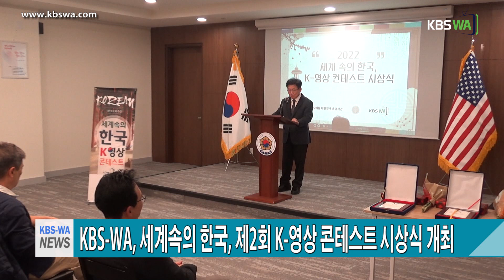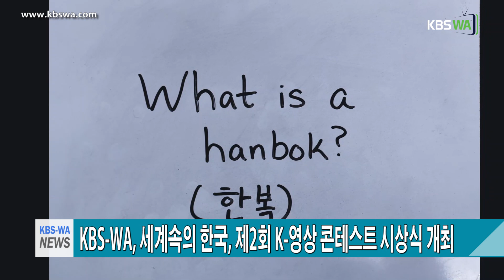KBS - WATV, "세계속의 한국" 제2회 K- 영상 콘테스트 시상식 개최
KBS-WA, 세계속의 한국, 제2회 K-영상 콘테스트 시상식 개최

지난 11월 14일, 시애틀 총영사관과 공동 주최

서북미 대표 방송국인 KBS-WAtv가 청소년 친화적인 동영상을 통해 세계속으로 뻗어가는 한국과 높은 수준의 한국의 문화를 알릴 목적으로 시애틀 총영사관과 공동으로 ‘K-영상콘테스트’를 개최해 3편의 우수 영상에 대해 시상식을 개최했습니다.

이날 시상식에서 페더럴웨이 통합한국학교 동백나무반(담임 김유라 교사) 학생들이 1, 2, 3등을 휩쓰는 쾌거를 이뤘습니다.

'세계 속의 한국'을 주제로 진행된 제2회 K영상 콘테스트 시상식은 지난 14일 시애틀 총영사관 1층 회의실에서 아나운서 최승희씨의 사회로 진행됐습니다.

강병덕 대표는 축사에서 “이번에 총 10여 팀이 작품을 출품해 페더럴웨이 통합한국학교 동백나무반 학생들이 금상과 은상, 동상을 독차지했다”며 “오늘 수상한 학생들에게 진심으로 축하인사를 전한다”고 말했습니다.

시애틀 총영사관 문화담당 영사인 박경호영사는 축사에서 “수상자와 지원자들에게는 영상제작에 용기를 줄수 있는 큰 의미가있다”고 말했습니다.

이번 콘테스트의 심사는 김홍기 KBS-WA 고문 및 영상전문위원이 맡았습니다. 김위원은 본국 MBC문화방송 보도국 영상국장과 연합뉴스 보도국 영상전문위원을 역임한 영상 전문가 입니다.

김홍기 심사위원은▶기획의 우수성-작품이 얼마나 창의적이었나▶주제의적합성-공모 배경목적의 이해▶기술의 완성도-작품의 구성력과 촬영,편집기술▶향후활용도-TV와유튜브를 통한 홍보활용을 심사기준으로 뽑았습니다.

김위원은“전체적으로 한국문화주간을 맞아 세계속으로 뻗어 가는 한국을 알리기 위한 내용으로 얼마나 주제와 적합하였고 작품구성에 있어 창의적이었나와 메시지를 전달하는데 있어 편집기술이나 스킬등의 높은 완성도 보다는 짜임새와 구성력을 보았다”고 입상선정 이유를 설명했습니다.

한국의 MBC영상국장과 연합뉴스 영상전문위원을 역임한 김홍기 KBS-WA 고문 및 영상전문위원의 엄격한 심사로 진행된 이번 콘테스트에서 권이찬, 최노아, 임수연, 장서연, 부이테아가 ‘인기 있는 한국 음식’이라는 주제로 영상을 제작, 영예의 금상을 차지했습니다.

또한 은상은 ‘한복’이라는 주제로 영상을 제작한 조바이올렛, 채민지, 류시기, 김하나, 이텍스터가, 동상은 ‘한국의 명소’라는 주제로 영상을 제작한 부이테오, 남동호, 구에레로 알린, 이지영, 박하연이 차지했습니다.

이번 K-영상콘테스트을 주최한 KBS-WA는 KBS America의 서북미 지사로 2017년에 출범했으며, KBS America와 독점계약을 통해 워싱턴과 오리건등 서북미지역에 KBS World 프로그램을 kbswa.com을 통해 24시간 라이브스트리밍 방송하고 있습니다.
[박지은 기자]